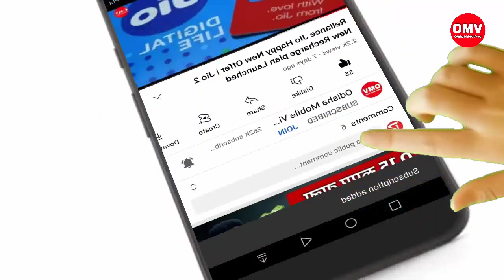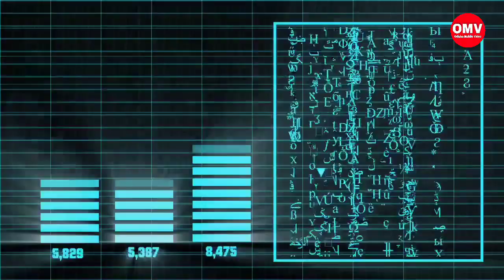ଛାତ୍ରଛାତ୍ରୀଙ୍କ ପାଇଁ ବଜେଟ ୨୦୨୨-୨୩ ରେ ବଡ଼ ଘୋଷଣା | Odisha School Reopen 2022 and PM eVIDYA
ଛାତ୍ରଛାତ୍ରୀଙ୍କ ପାଇଁ ବଜେଟ ୨୦୨୨-୨୩ ରେ ବଡ଼ ଘୋଷଣା | Odisha School Reopen 2022 and PM eVIDYA | February 2nd